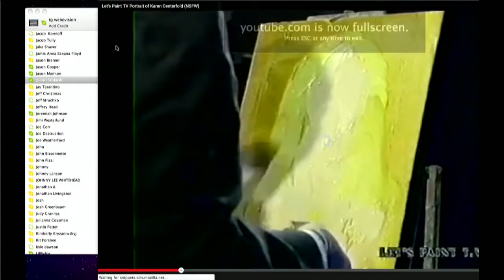Webovision With Guest Host Mike Hickey - Karen Centerfold and Code Red Bill